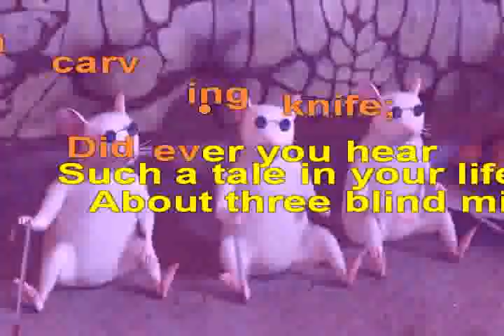Three Blind Mice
Children's Folksong  Karaoke